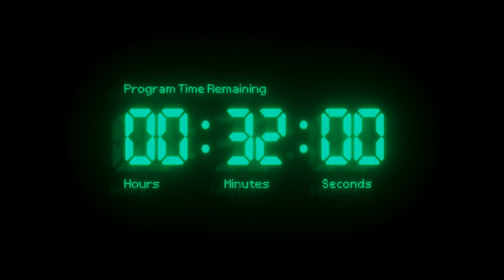Beck - 58 minuter: "Gisslan släpps när gubbjävlen kommer!"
Alex Beijer ska vara med i morgon-tv där även entrepenören Tomas Tormalm ska medverka. Men mitt i direktsändning dyker en beväpnad man upp och hotar Tormalm och plötsligt är alla i tv-studion indragna i ett gisslandrama. För Beck-gruppen börjar nu en kamp mot klockan för att frita gisslan, där en av deras egna ingår. Beck - 58 minuter är den 45:e filmen i serien med Peter Haber.